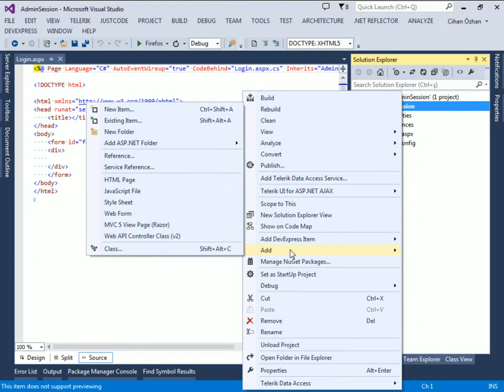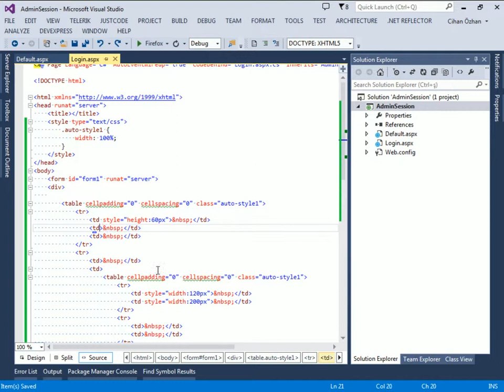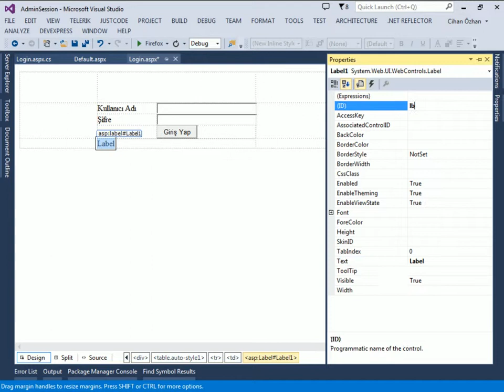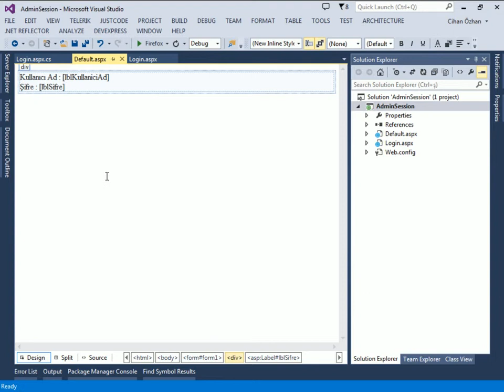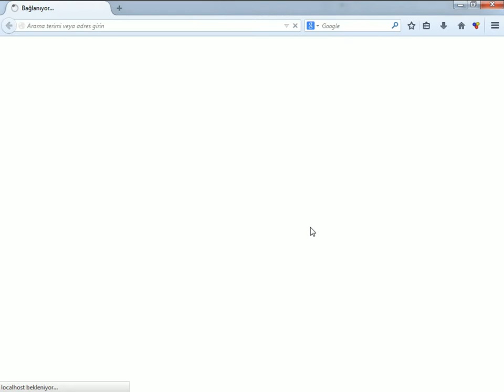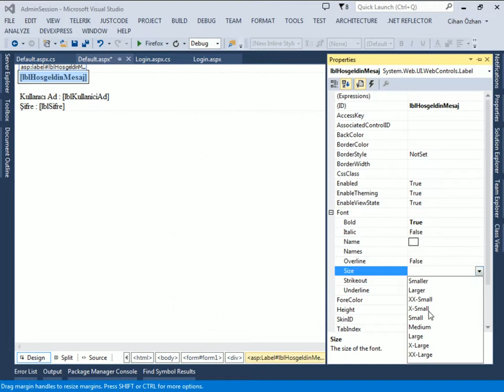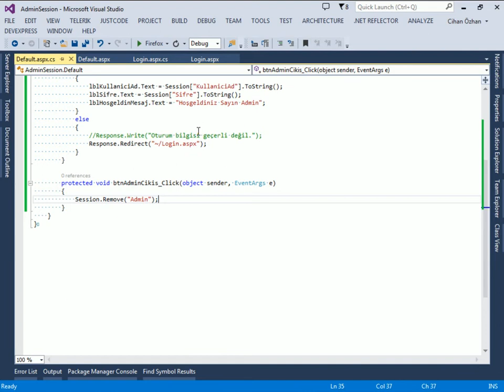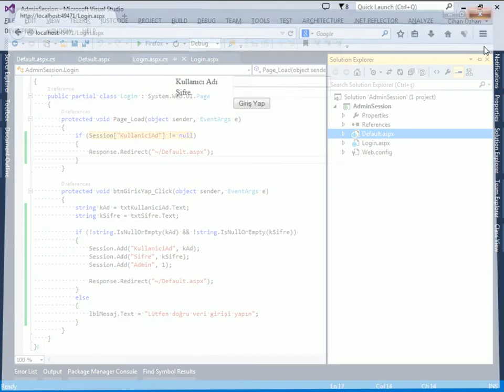ASP NET ile Admin Sayfası Session Yönetimi